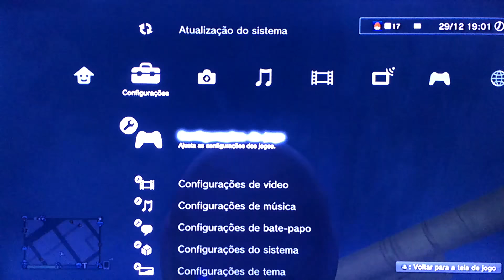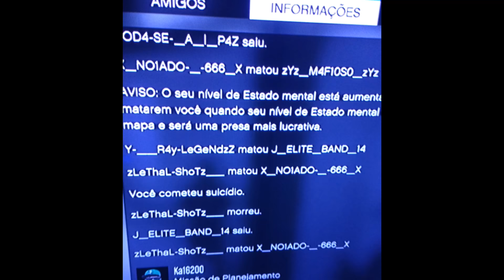🔴ZOANDO COM AMIGOS NA SESSÃO 🔴😎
Parceiros

2-PA1 D0 GTA

3-VOVO MOD_Z

4-LOBO_-BIPOLAR

5-DUTRA GTA

6-R3N3G4D0-_G4M3R_-

7-ESPANCA NOOB

8-FOX SKY GAMEPLAY

8-xMlkMito__MITO

9-Bl4cK-_D0-GTA

10-LeonanBR4 Gamer